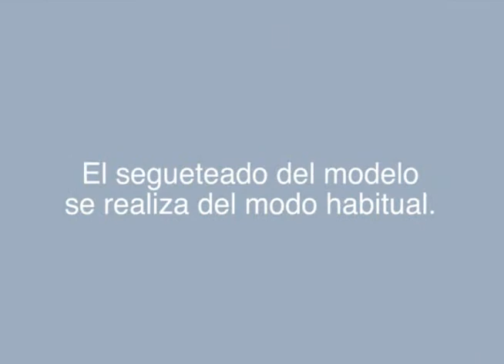model-tray - fabricación de modelos sin pernos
model-tray - un sistema para las exigencias más altas, también en la secuencia de trabajo digital.

Coronas y Puentes · Implantes · Impresiones seccionales · Prótesis dentales combinadas.